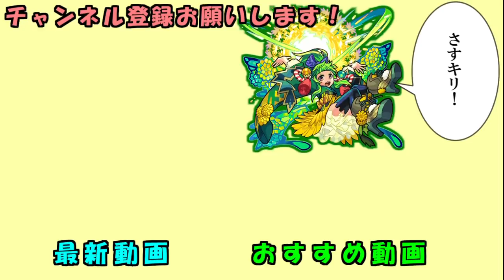十九ノ獄をキリトさんがボス1で終わらせる動画【モンスト】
キリト強いって聞いたので使ってみました。